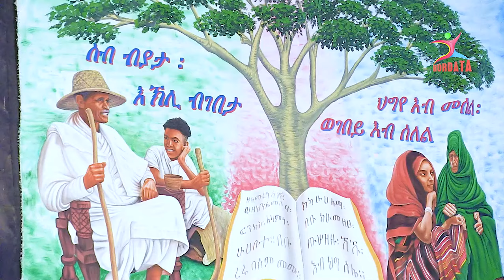ወግዒ ጸህያይን ንወድሴ ንወዳድሴ ብኣዴታት ዞባ ማእከል ኣፋዊ ያታ ዞባ ማእከል 2024